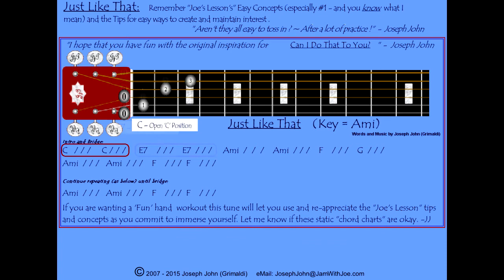Just Like That - Strum away or create a melody line on this tune which includes bass in 'C' (Ami)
Key = "Ami"
This moderately fast song is the inspiration for my tune: "Can I Do That To You"